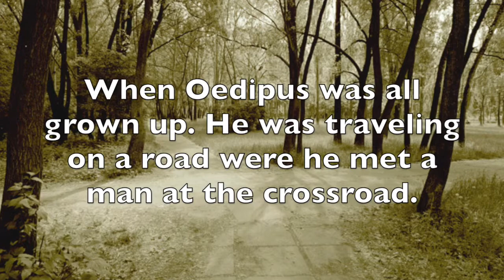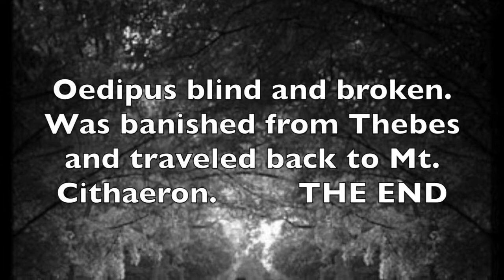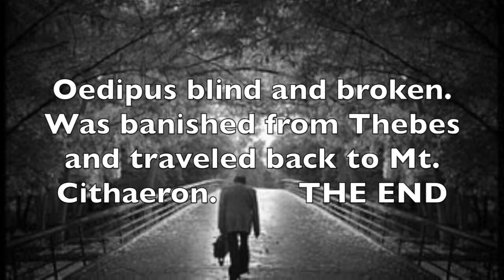ML HOD OEDIPUS